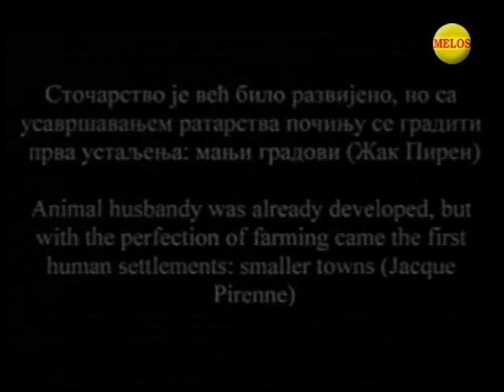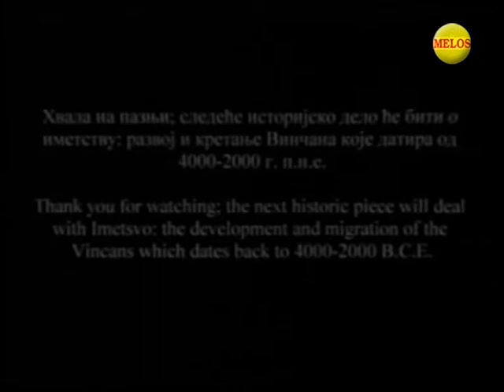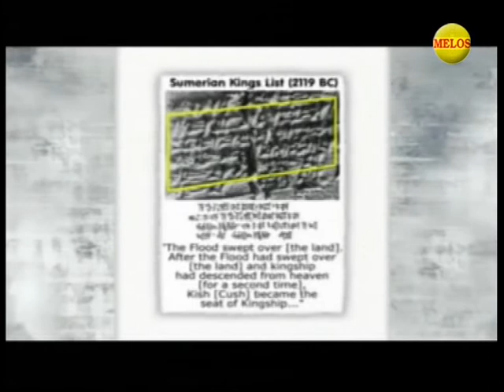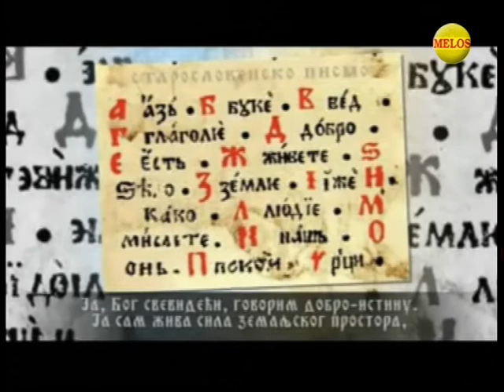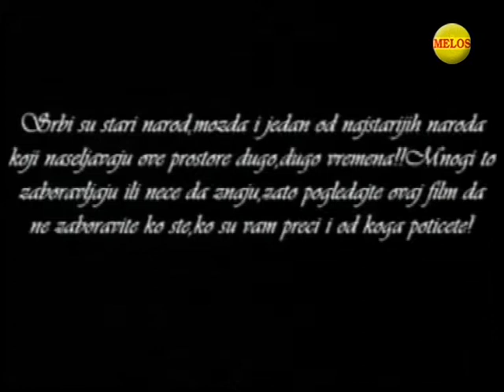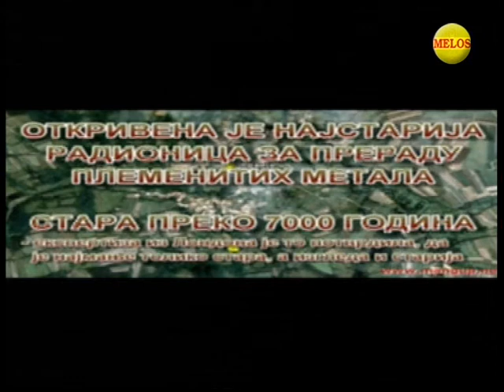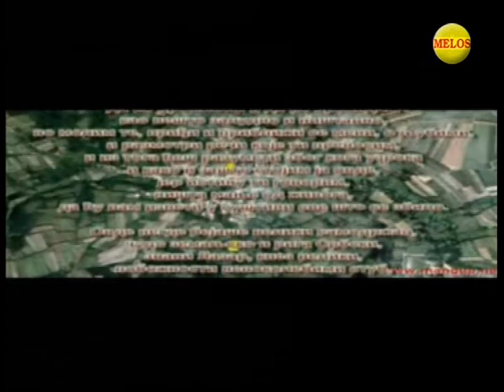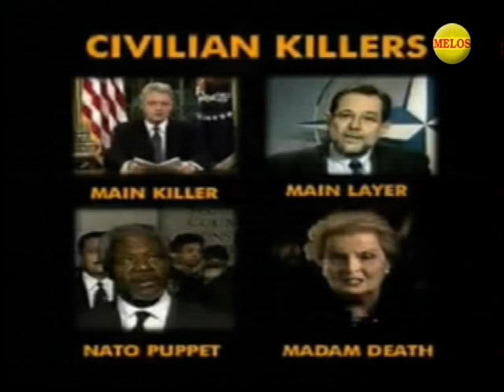Копија видеа OSMA VRATA- Istorija Srba (gost: Jovan Deretic)